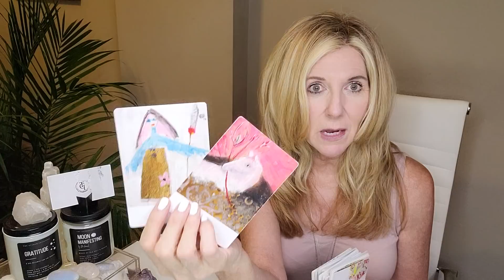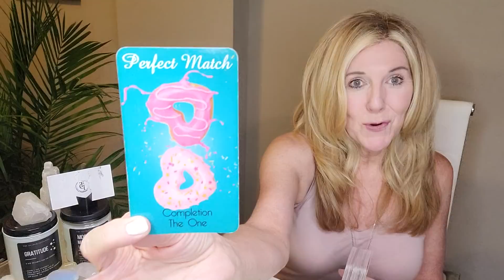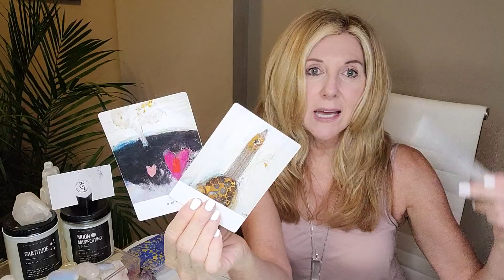LIBRA - LOVE IS FINDING "YOU!" GET READY! SOMEONE SEES A FUTURE IN YOUR EYES...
OUR SIGNATURE SESSIONS:
1. RAPID CHANGE SESSION®: Are you experiencing addictions or anxiety in your life or relationships? Are bad habits, phobias, fears, post-trauma, and/or grief and loss affecting your everyday life? If so, this session may be for you.
2. BEYOND THE READ® - Are you are letting negative emotions or self-limiting beliefs hold you back in a relationship, career, or life you deserve?
Now there is no excuse to let negative emotions or limiting beliefs stand in your way! xo
3. DISCOVERY SESSION - This is a complimentary session to recommend what service is best for you!

This read is for all LIBRA sun, moon, rising, and Venus signs. Find your sun, moon, rising (or ascendant sign it's also called), Venus, and North Node placements